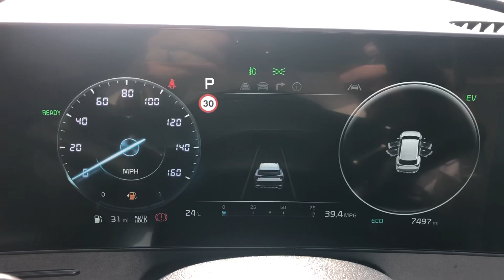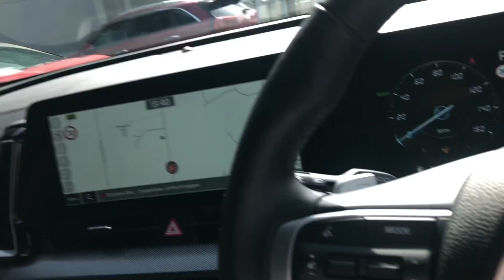2023 Kia Sportage 1.6 h T-GDi GT-Line S Auto AWD Euro 6 (s/s) 5dr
Kia Sportage 1.6 h T-GDi  GT-Line  S Auto  AWD  Euro 6 (s/s) 5dr

LB72AKU  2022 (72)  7,497 miles  Petrol  Hybrid  Automatic  Green1 owner  Car